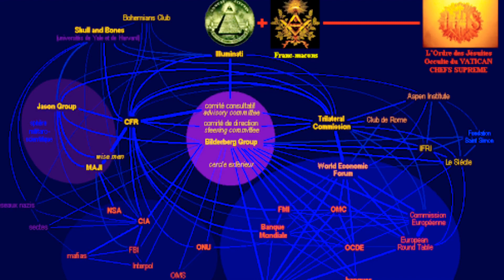PATRIOTE #4 DR. LOUIS FOUCHÉ